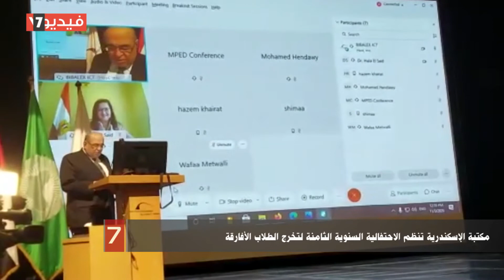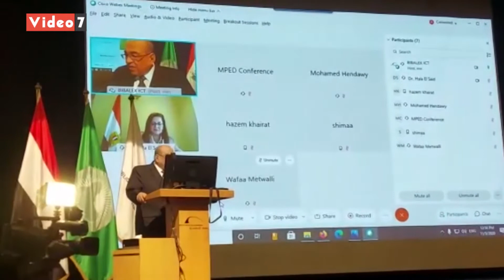مكتبة الإسكندرية تنظم الاحتفالية السنوية الثامنة لتخرج الطلاب الأفارقة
نظم برنامج دراسات التنمية المستدامة وبناء قدرات الشباب ودعم العلاقات الأفريقية بقطاع البحث الأكاديمى بمكتبة الإسكندرية الاحتفالية السنوية الثامنة لتخرج الطلاب الأفارقة المشاركين فى برامج "رابطة شباب الصفوة الأفارقة".

اليوتيوب
تويتر